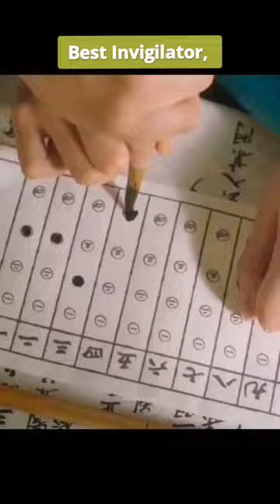Can't We Have Him in Ours? - Love in the moonlight | Kdrama edits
Best invigilator - Park Bo-gum